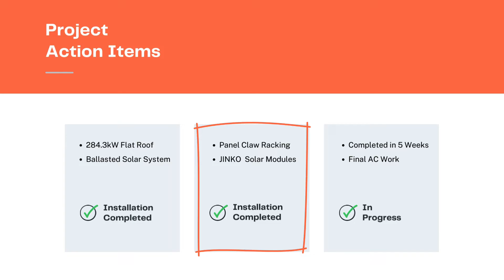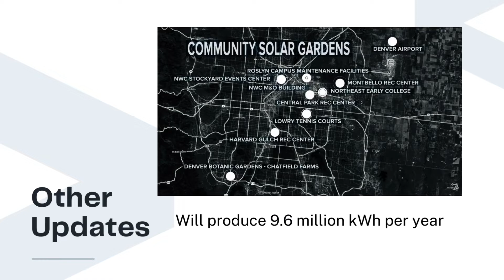Community Solar Gardens Project by The Solar Revolution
In October, 2022 the City and County of Denver began a multi-million dollar project to install 11 Community Solar Gardens.  The project was funded by the Denver office of Climate Action, Sustainability & Resiliency (CASR).